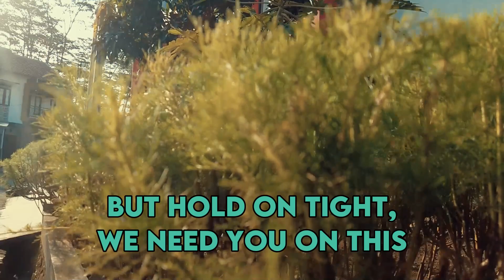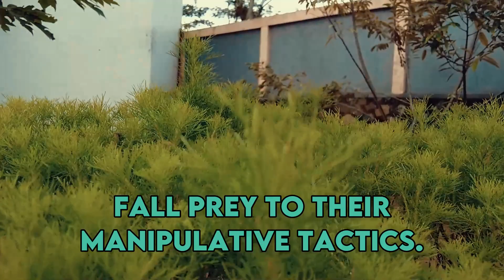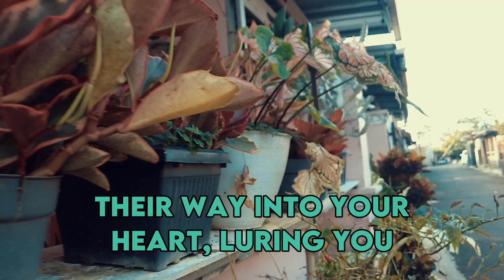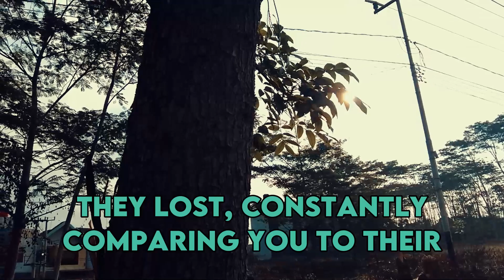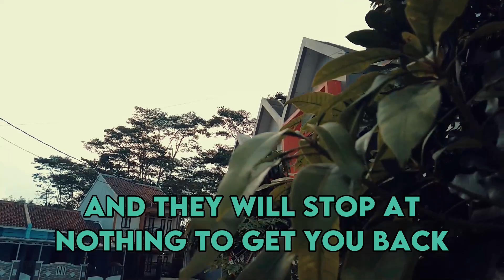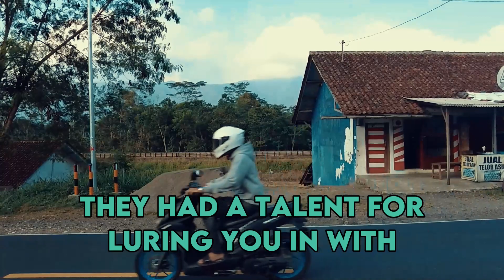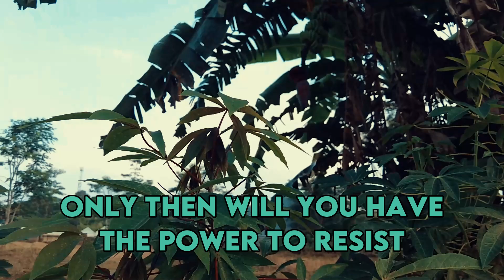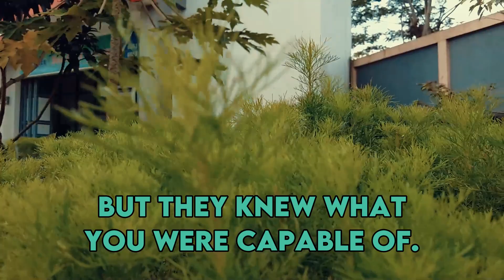The Vicious Game Narcissists Play When They Realize They're Losing | NPD | Narcissist Spot On